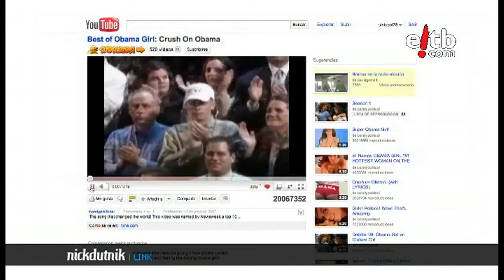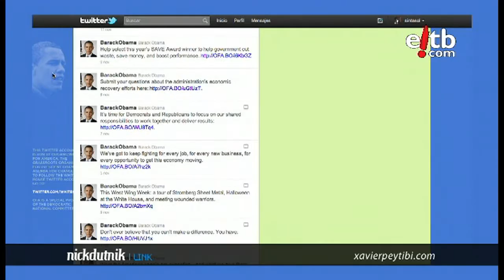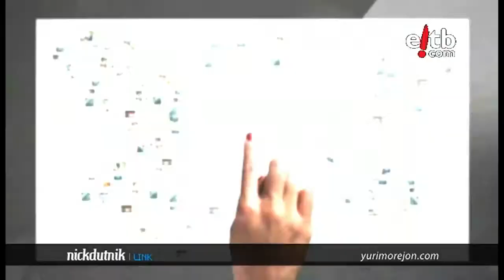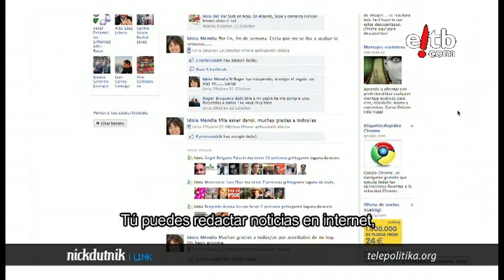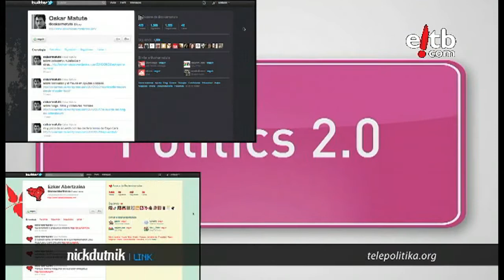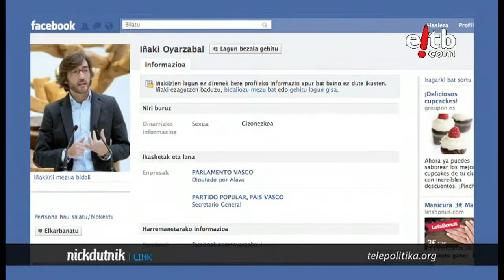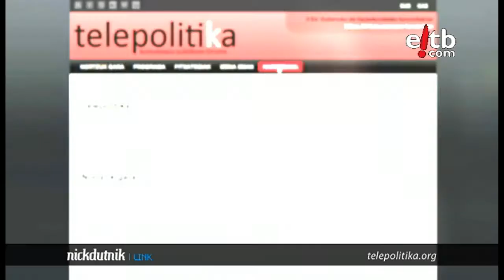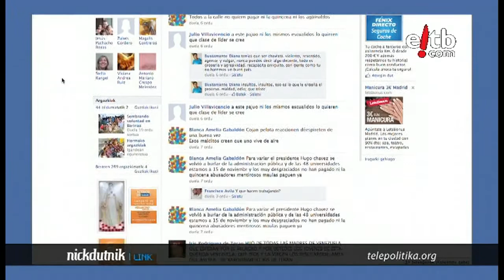Telepolitika: Política y Redes Sociales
Nick dut Nik: ¿Cómo conviven Internet y Política?, Nos hemos acercado hasta las jornadas de Telepolitika celebradas en Bilbao para encontrar respuestas...